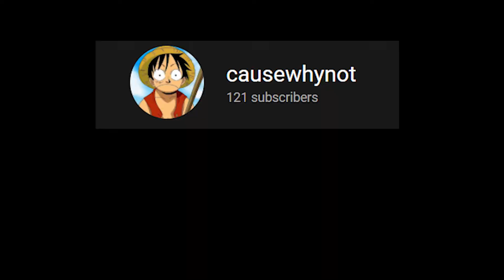I love helping people....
byee